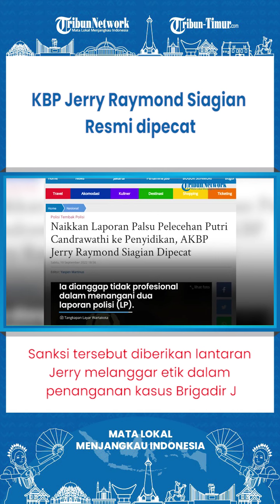Hasil Sidang Kode Etik, AKBP Jerry Raymond Siagian Resmi dipecat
Sumber: TribunNews
Editor : Zakly